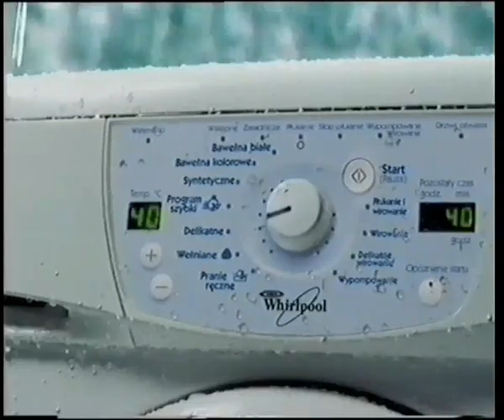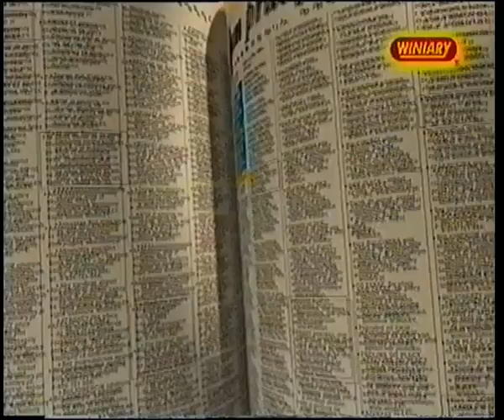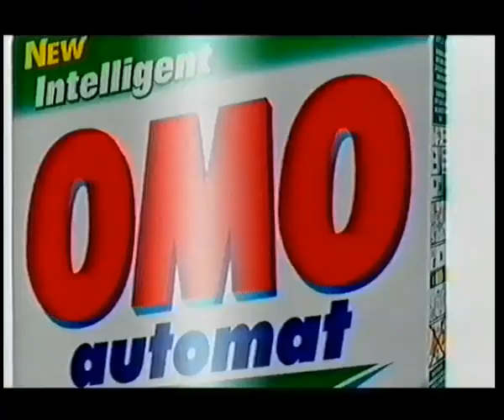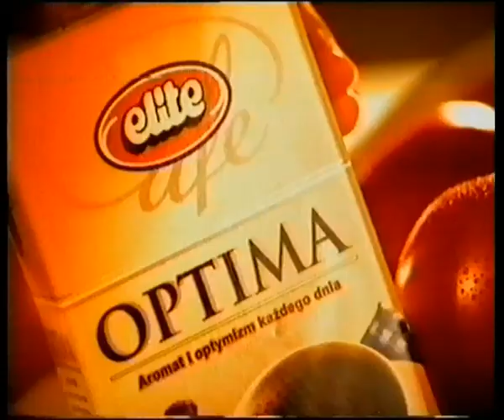RTL7 - Bloki reklamowe i zapowiedzi (12.06.2001)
Wszystkie bloki zostały nagrane w trakcie filmu "Dziecięce łzy".
Z kasety Sony CD 240 ("pierwsza" partia z Łodzi - nagrania z drugiej "coming soon").